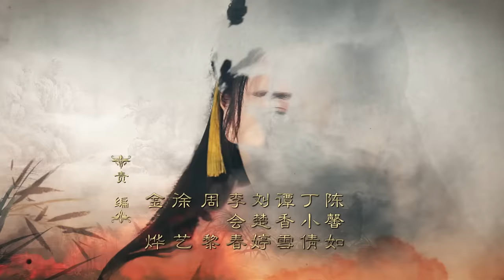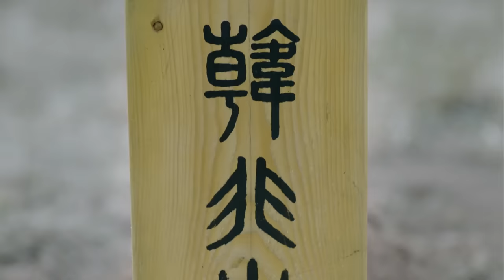【秦時麗人明月心】The King's Woman 38(超清無刪減版正片) 迪麗熱巴/張彬彬